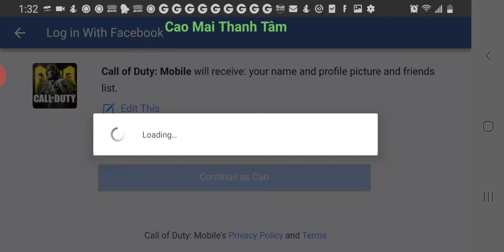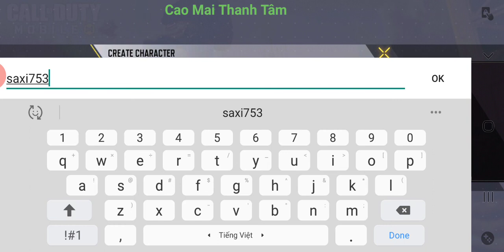Call of Duty: Mobile - Part 1: The tutorial